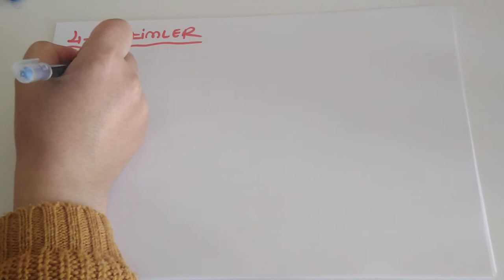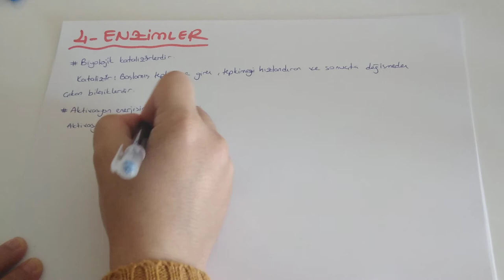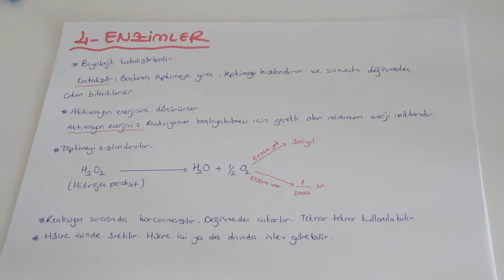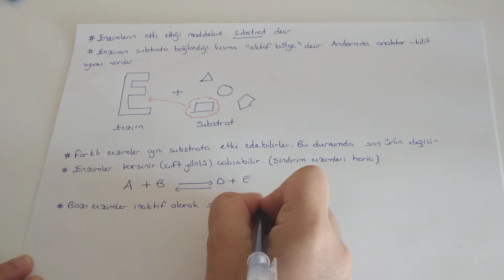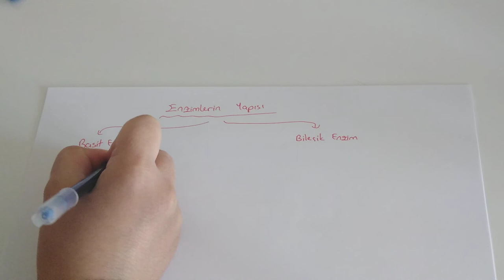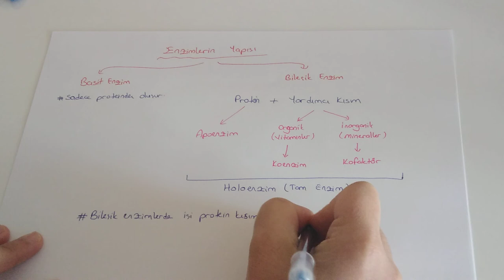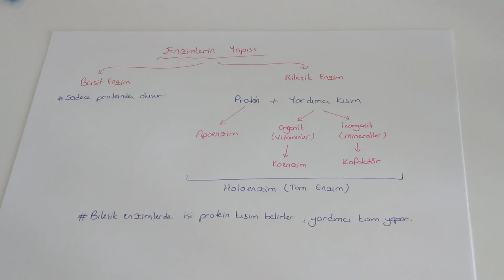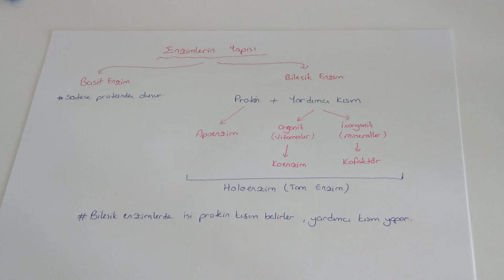Canlıların Temel Bileşenleri - 8 / Enzimler (TYT Biyoloji - 9. Sınıf Biyoloji )